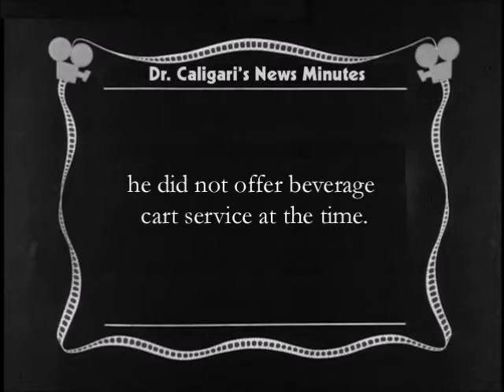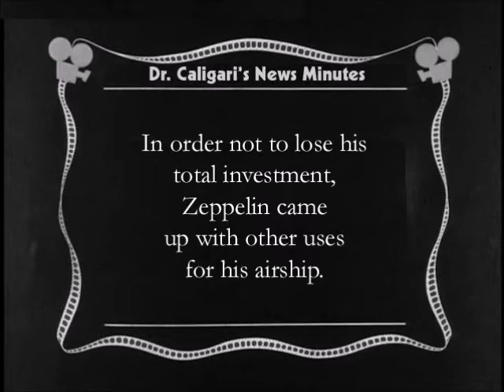Launch of the airship LZ-1, July 2, 1900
Count Ferdinand von Zeppelin began construction of his first airship, LZ-1, in June, 1898 in a floating wooden hangar on the Bodensee (Lake Constance) at Manzell (Friedrichshafen) in Southern Germany, not far from the Swiss border.  The movable, floating shed allowed the ship to be positioned into the wind to enter or leave its hangar.